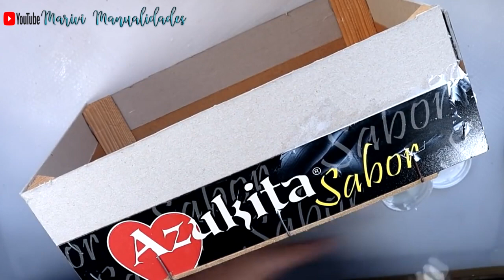Caja de fresas reciclada con pintura chalk y decoupage - DIY manualidades fáciles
C/Leon,3(POLIGONO IND.
Cabo Calleja
Fuenlabrada (MADRID), ES 28947